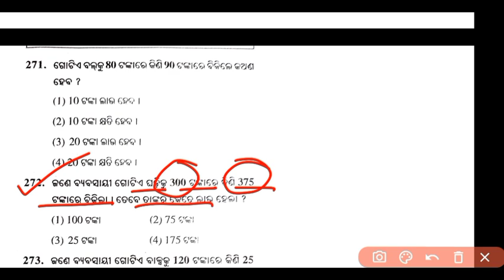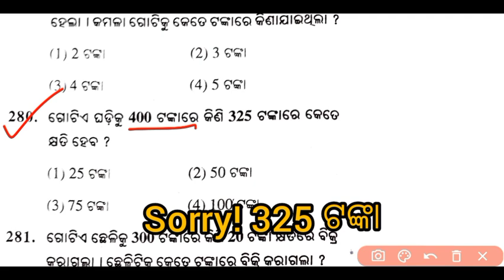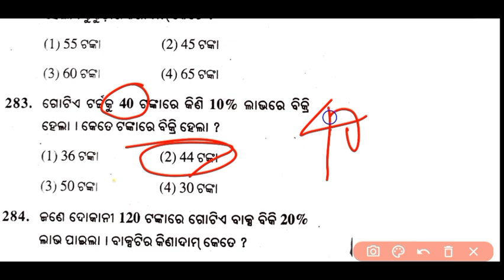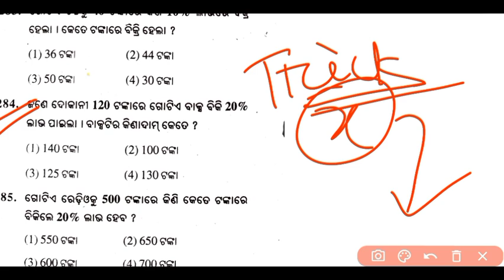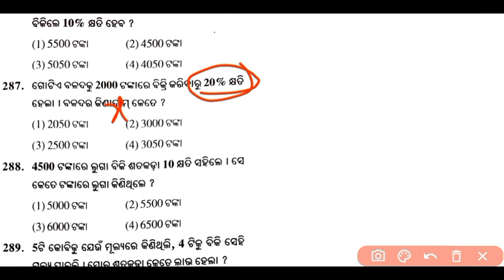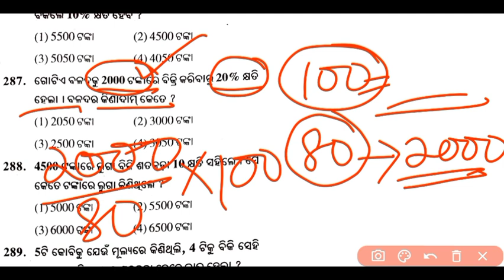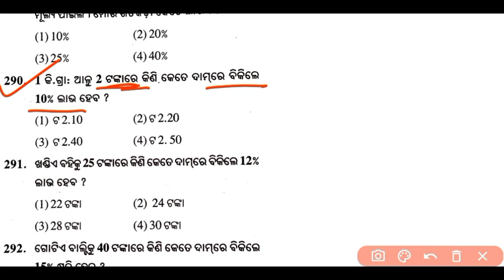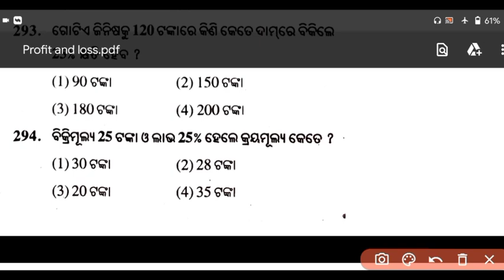Profit and Loss in Odia / ଲାଭ ଓ କ୍ଷତି/ JNVST Odisha 2022 /JNV Entrance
jawahar navodaya vidyalaya
navodaya vidyalaya
navodaya school
jawahar navodaya vidyalaya entrance exam 2021,
jawahar navodaya,
navodaya vidyalaya entrance exam,
jawahar navodaya vidyalaya thane,
best book of jawahar navodaya vidyalaya
jawahar navodaya vidyalaya videos,
video 13 jawahar navodaya vidyalaya,
jawahar navodaya vidyalaya class 6th
jawahar navodaya vidyalaya answer key,
javahar navodya solapur exam test,
jawahar navodaya vidyalaya model papers
navodaya vidyalaya
jawahar navodaya vidyalaya entrance exam 2022 class 6,
jawahar navodaya vidyalaya exam 2022,
navodaya vidyalaya entrance exam 2022 class 6,jnvst 2022,
jawahar navodaya vidyalaya exam mental ability test,
navodaya school